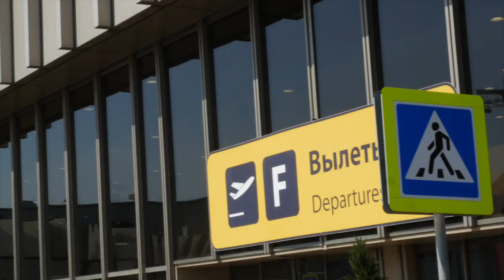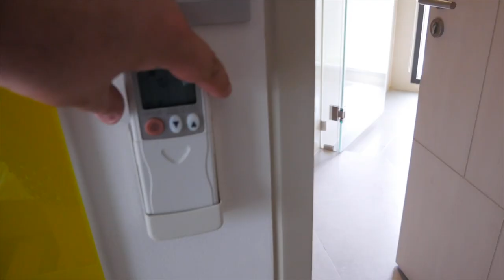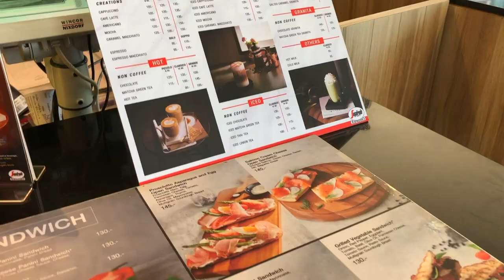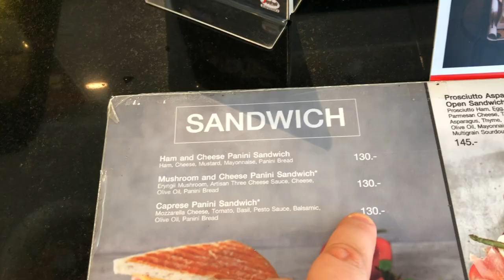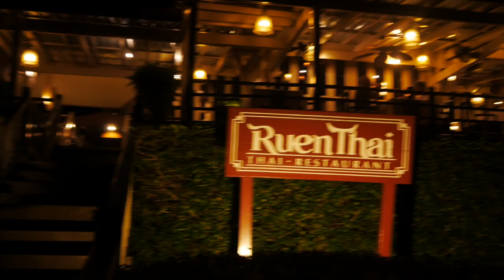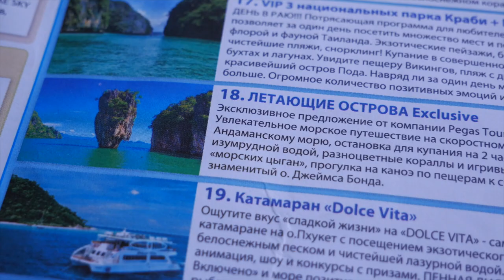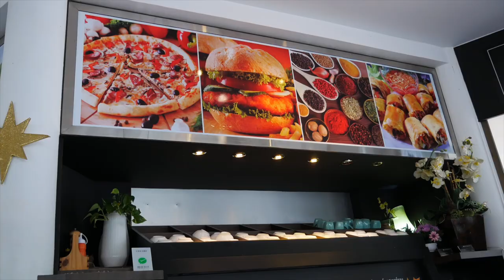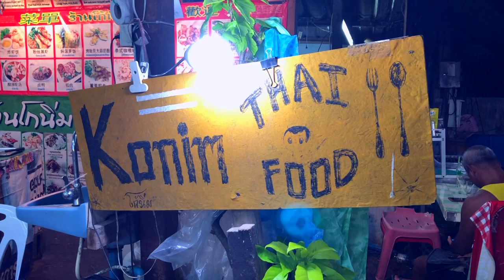Руссо Туристо | ТАЙСКИЙ ВЛОГ. Pegas Touristik. Рестораны, экскурсии Пхукета. Отель Cassia Phuket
Живой влог про отдых в Тайланде в мае 2019 года в отеле Cassia Phuket. Ужасный перелет от Pegas Touristik и дочерней авиакомпании Nordwind. Как Pegas Touristik организует экскурсии и почему пострадала моя супруга.